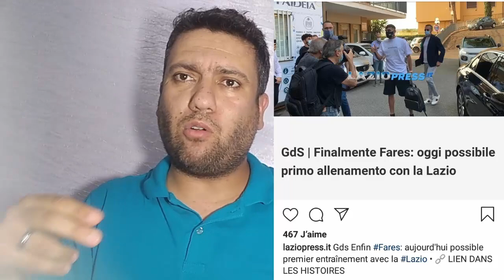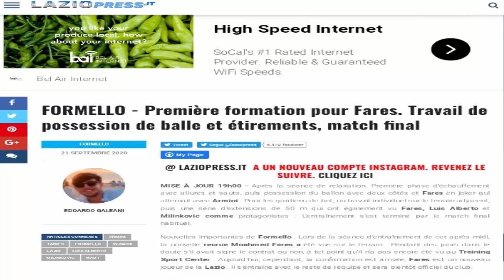أخيرا فارس يتدرب مع لازيو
لمزيد الفيديوهات لاتنسوا الإشتراك
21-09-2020